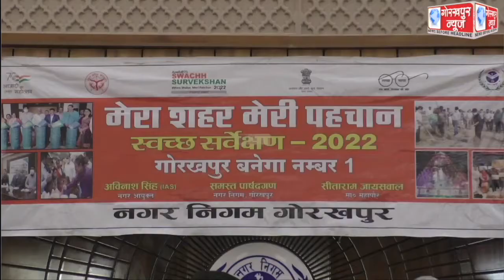नगर आयुक्त की अध्यक्षता में स्वच्छ सर्वेक्षण 2022 की बैठक हुई सम्पन्न, कहा,कूड़ा बना कंचन योजना से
नगर आयुक्त की अध्यक्षता में स्वच्छ सर्वेक्षण 2022 की बैठक हुई सम्पन्न, कहा,कूड़ा बना कंचन योजना से नगर निगम करेगा दो से ढाई करोड़ रुपये की अतिरिक्त आय, कान्हा उपवन के गोवंश के गोबर से बना रहे हैं कम्पोस्ट खाद